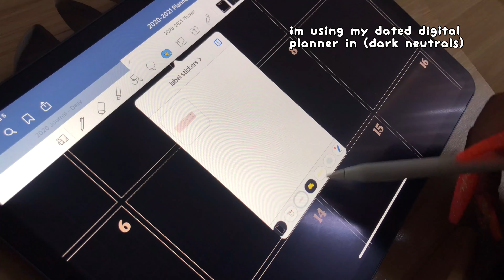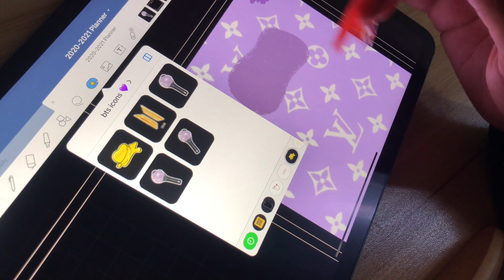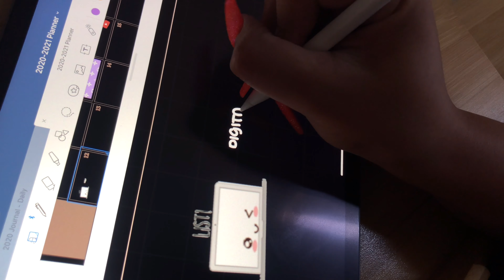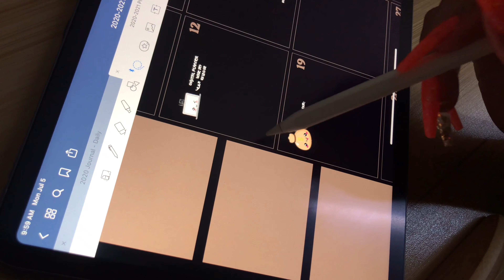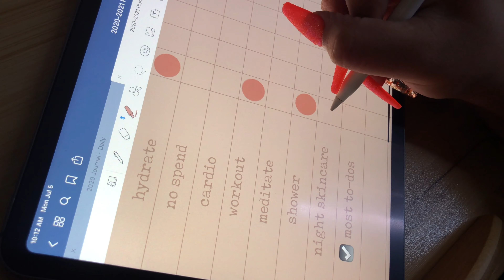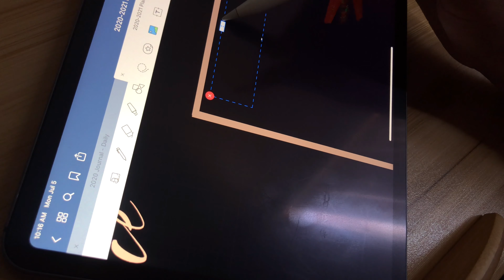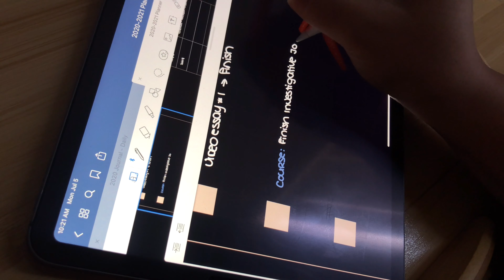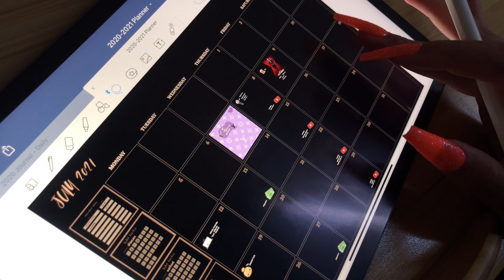(ASMR) july digital journal plan with me | free goodnotes template | ipad journal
ipad july digital planner in goodnotes 5 ☀️  asmr (ish): no background music except for the intro (intro ends at 00:13)

this full digital planner will be up on the digital section of my etsy shop by the end of the month! I'll make sure to come back and link it here once that happens!

all the links for things and freebies are down here

free habit tracker template tracker.pdf?dl=0